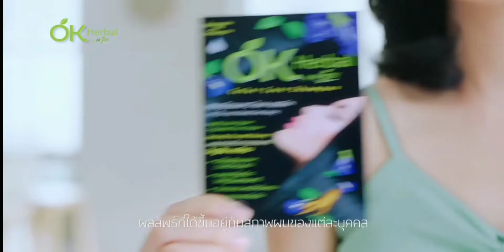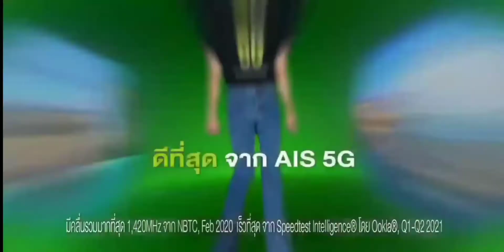โฆษณาไทย 2564 - 243 HD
โฆษณาคั่นออกอากาศวันที่ 7 ธันวาคม พ.ศ.2564